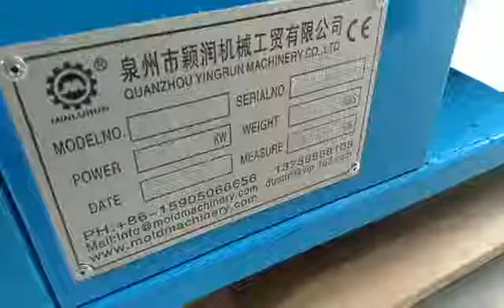MLR-1SF Automatic Strapping Hawaii Slipper Flip Flop Strap Attaching Machine